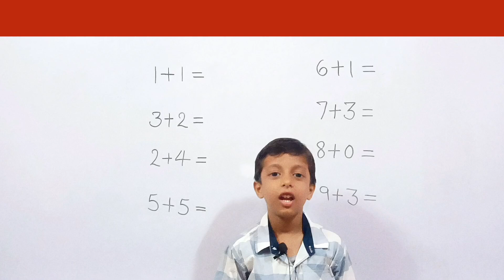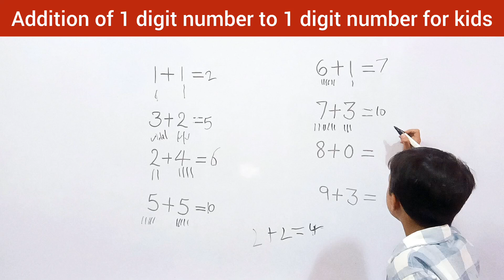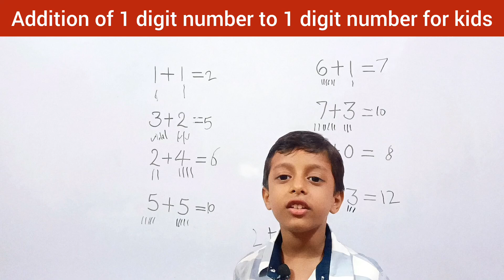छोटे बच्चों के लिए जोड़ | one digit addition | sum for class 1, UKG, Lkg | 1 ank ka jod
छोटे बच्चों के लिए जोड़ | one digit addition | sum for class 1 | 1 ank ka jod | jod | जोड़ | UKG | Lkg | Jojas Basic Maths

1 digit addition for kids
1 digit addition in abacus
1 digit addition for class 1
10 digit addition
1st grade double digit addition
1 digit by 1 digit division
how to add 1 digit number quickly
how to add 1 digit numbers
sum of addition class 1
sum of addition
sum digit tricks by aditya sir
sum for class 2
sum for class 4
sum for class 3
sum for kindergarten
sum for grade 1
sum for beginners
sums for kids
sums for class 1
sums for class 5
sums for class 3
sums for class 6
sums for class 4
sums for grade 1
sums of subtraction for class ukg
sums of subtraction for class 2
sums of addition for class ukg
1 ank ka jod bachho k liye
jod ghatana guna bhag
jod ghatana
jod ghatav
जोड़ घटाना
जोड़ घटाव
जोड़ घटाना गुणा भाग
jod
jod ghatana bhag